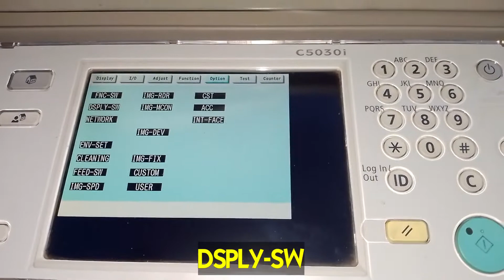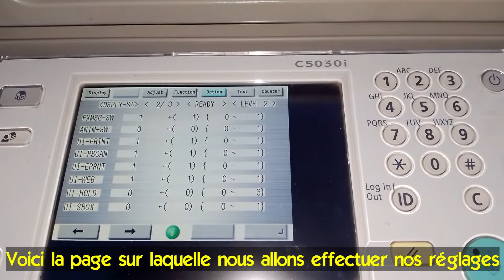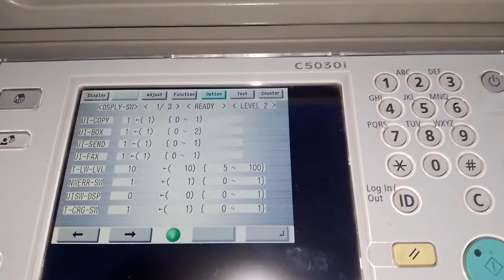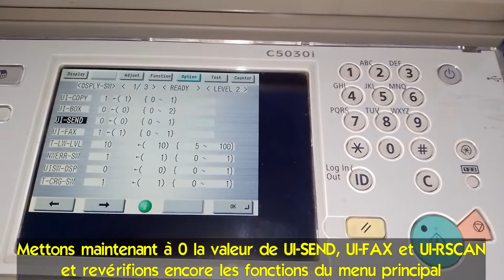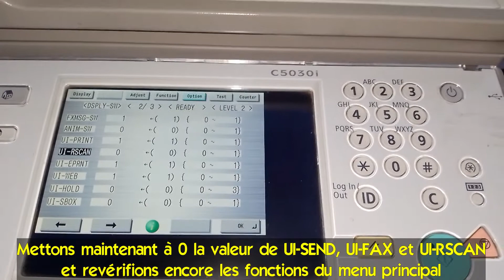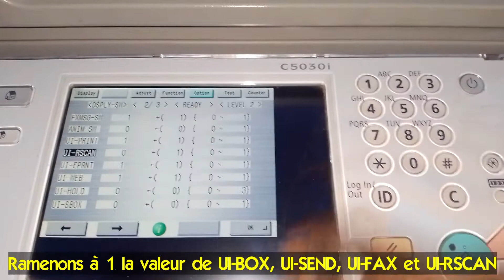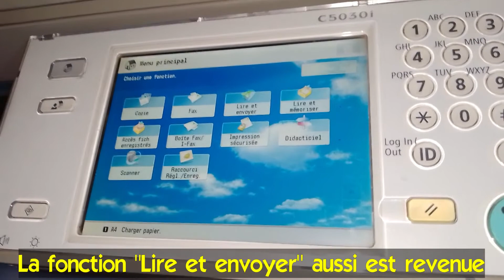Comment afficher les fonctions manquantes du menu principal d'un photocopieur CANON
Lorsque des boutons de fonctions manquent sur l'écran d'accueil de votre photocopieur CANON, appliquez la procédure décrite dans cette vidéo pour les restaurer.
Boutons de fonctions  comme " Lire et envoyer ",  " Lire et mémoriser ",  " Accès Fich. enregistrés " , " Scanner " , " Copie ", " Fax " , " Boite Fax/I-Fax "